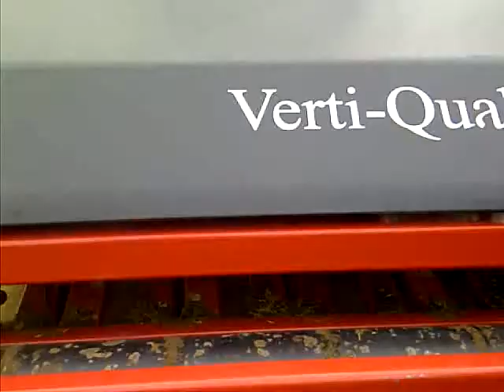vertiquake green quincy CC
verti quake green quincy cc